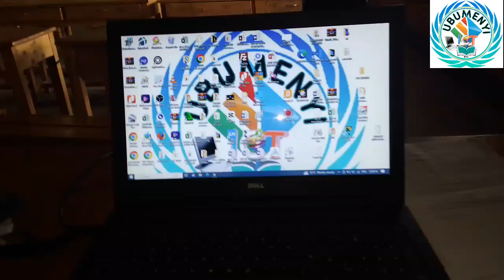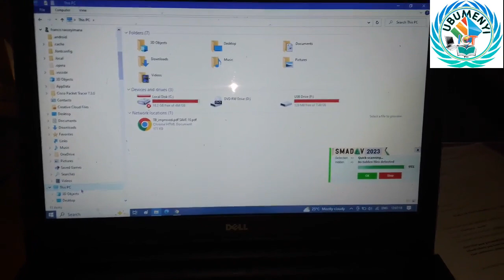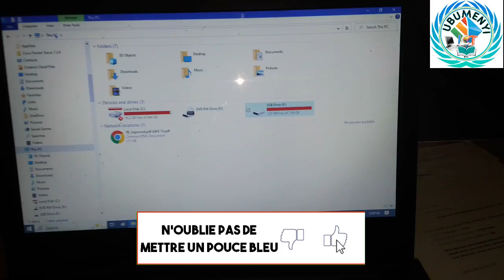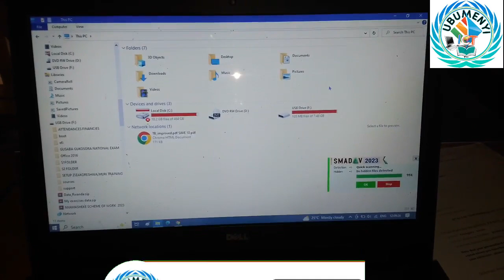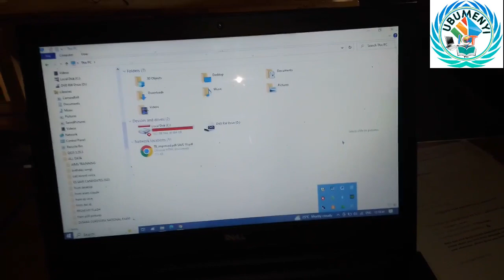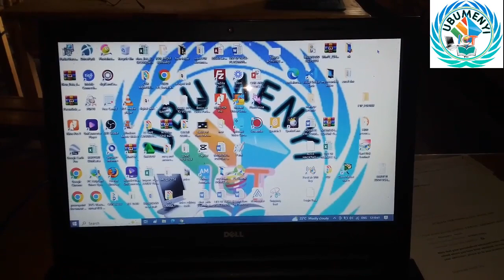LOOK HOW YOU REJECT OR REMOVE A FLASH DISK ON MY PC SAFETLY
DORE UKO WACOMOKORA EXTERNA DEVICE BYEMEWE,IRINDE GUKORA IBI KUKO BYANGIZA FLASH DISK YAWE.